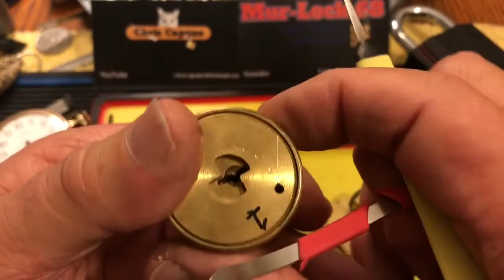#730 Beautiful Round American picked